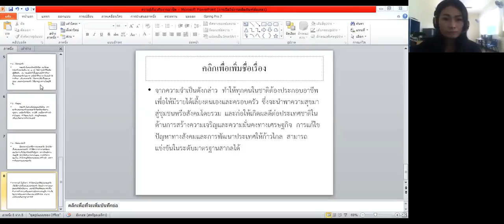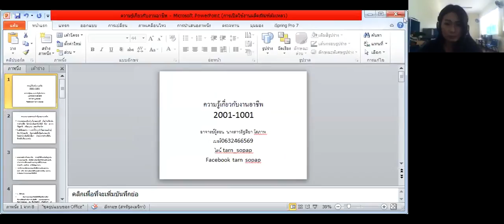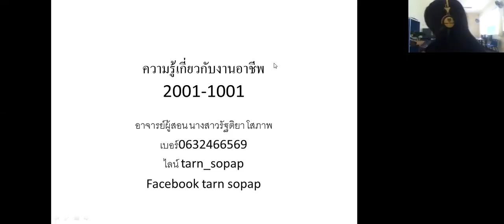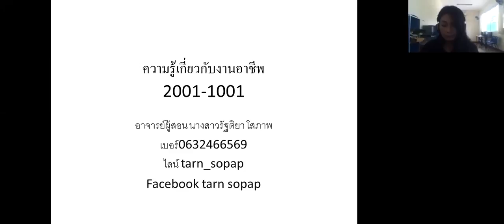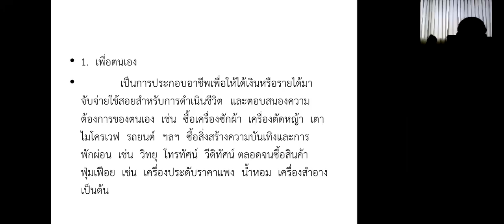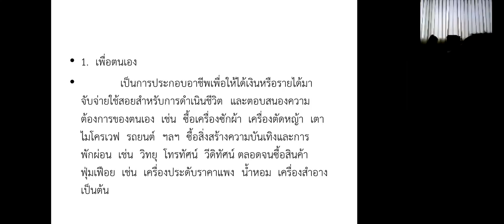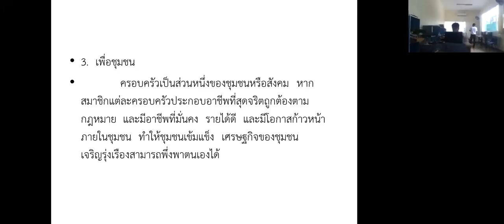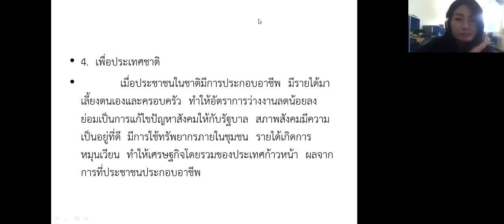รหัสวิชา 2001-1001ความรู้เกี่ยวกับงานอาชีพ Ep.1